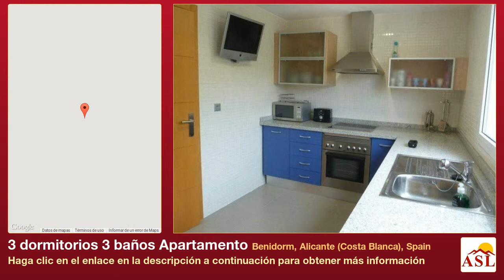3 dormitorios 3 baños Apartamento se Vende en Benidorm, Alicante (Costa Blanca), Spain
Más información en Apartamento se Vende en Benidorm, Alicante (Costa Blanca), Spain con 3 dormitorios, 3 baños

Luminoso ático en la Cala, a pocos minutos de Benidorm y a tan solo 300 m de la Playa de Finestrat. Este precioso apartamento posee unas magníficas vistas al Mar Mediterráneo y a la sierra de vivienda es de reciente construcción y se encuentra en una estado de conservación impecable con acabados modernos. Cuenta con una superficie de 220 m2 distribuidos en tres dormitorios, tres baños completos, un amplio y luminoso salón comedor y una enorme terraza en planta cubierta. El piso se encuentra equipado con calefacción y aire acondicionado. Se vende amueblado y con trastero.